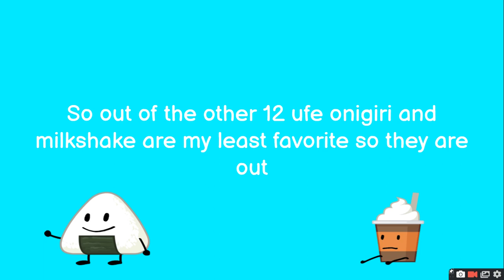Object Show Voting Episode 14 (Voting Closed)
yey its back